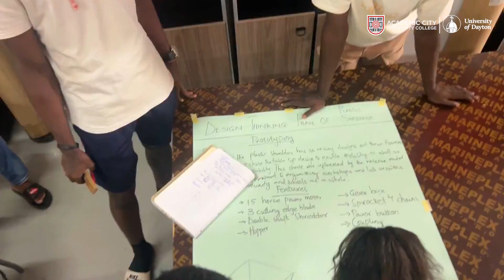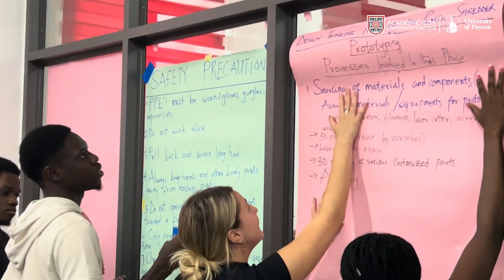Academic City and University of Dayton Ethos Program: Collaborative Solutions for Plastic Waste